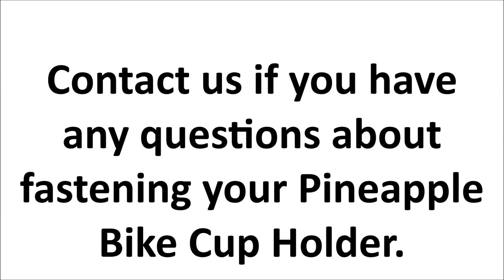How To Install Your Pineapple Bike Cup Holder To Your Handlebar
In this video, we show you how to install your Pineapple Bike Cup Holder to your handlebar.  This video features the Pineapple Bike Cup Holder with black CNC clamp.